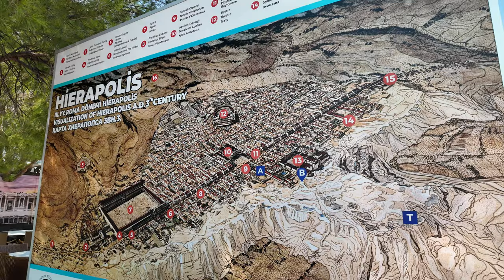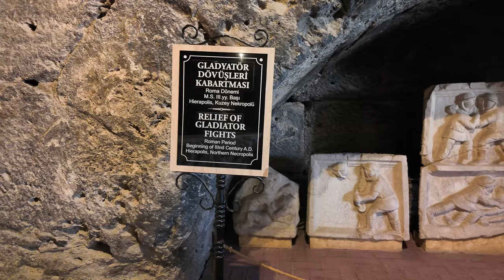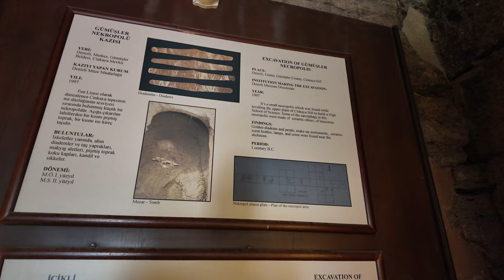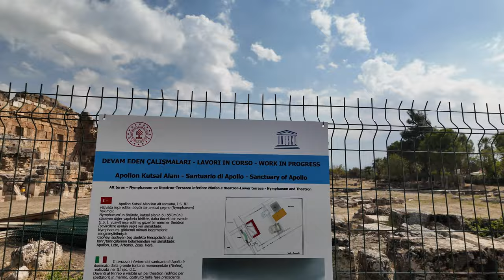🇹🇷 Famous Pamukkale in Turkey: Is It Worth Visiting?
Pamukkale, meaning "cotton castle" in Turkish, is a natural site in Denizli Province in southwestern Turkey. The area is famous for a carbonate mineral left by the flowing of thermal spring water. The ancient Greek city of Hierapolis was built on top of the travertine formation which is in total about 2,700 metres (8,860 ft) long, 600 m (1,970 ft) wide and 160 m (525 ft) high. It can be seen from the hills on the opposite side of the valley in the town of Denizli, 20 km away. This area has been drawing visitors to its thermal springs since the time of classical antiquity. The Turkish name refers to the surface of the shimmering, snow-white limestone, shaped over millennia by calcite-rich springs. Dripping slowly down the mountainside, mineral-rich waters collect in and cascade down the mineral terraces, into pools below.
Pamukkale was added as a UNESCO World Heritage Site in 1988 along with Hierapolis.
This is a very popular destination and the tour will definitely be offered to you if you come to Turkey. Take this virtual tour and decide if it's worth visiting, bearing in mind that it takes about 7 hour return bus trip from Bodrum and about 10 hours from Antalya.

00:00 - Intro
00:21 - Pamukkale's terraces
17:00 - Hierapolis Museum
26:12 - Cleopatra Antique Pool
34:52 - Hierapolis Roman Theater